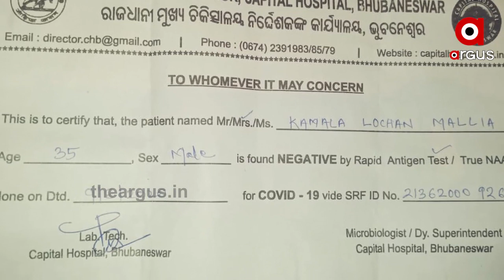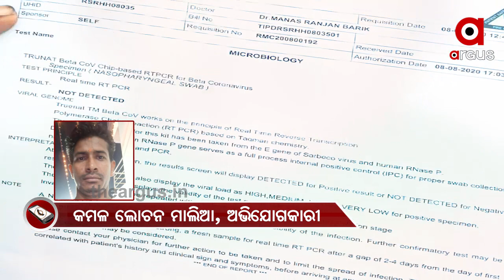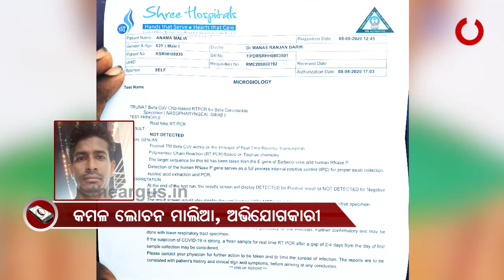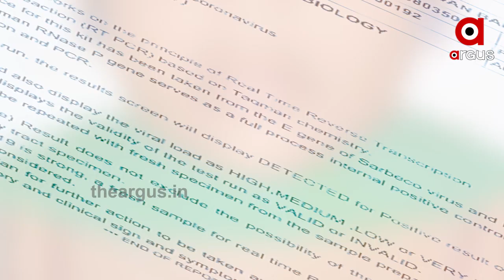Patients Test Negative in Hospital who are tested Positive by BMC | କିଏ କହୁଛି ସତ ଦେଖନ୍ତୁ ପୁରା ଘଟଣା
ବିଏମସି କହୁଛି ପଜିଟିଭ କିନ୍ତୁ ପ୍ରାଇଭେଟ ହସ୍ପିଟାଲ କହୁଛି ନେଗେଟିଭ , କିଏ କହୁଛି ସତ ଦେଖନ୍ତୁ ପୁରା ଘଟଣା .